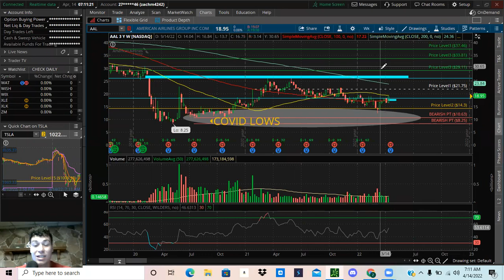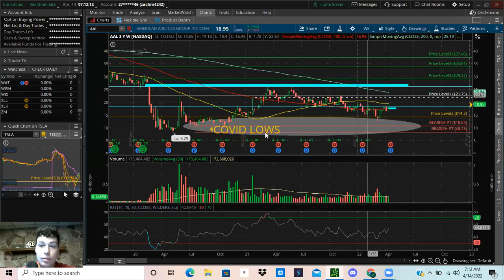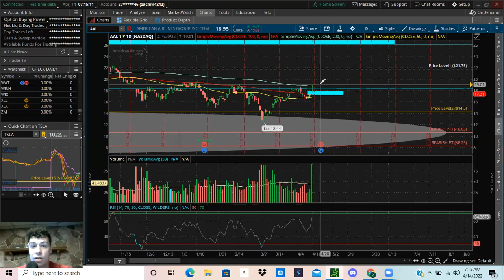Latest on AAL Stock - Time to Go ALL IN On Airlines!?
How does the stock perform to other stocks? Is AAL a good investment? Should you buy the AAL stock?

If you need a tutorial on how to do a debit spread I have one here for Think or Swim platform
If you need a tutorial on how to do a debit spread on robinhood here you go
If you need a tutorial on how to set a stop loss or trailing stop loss here you go